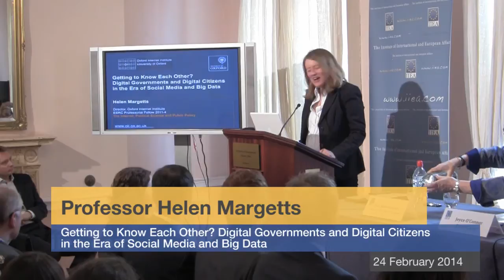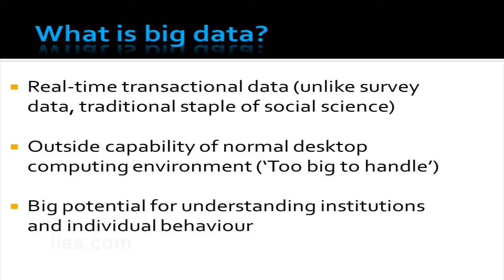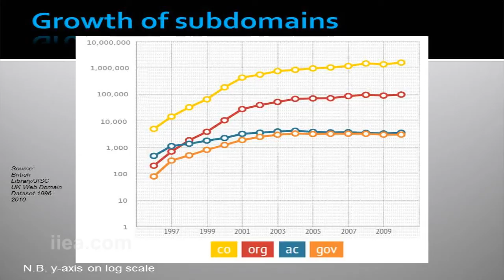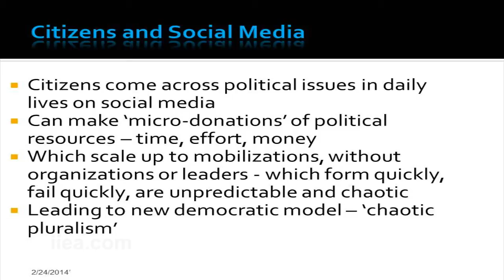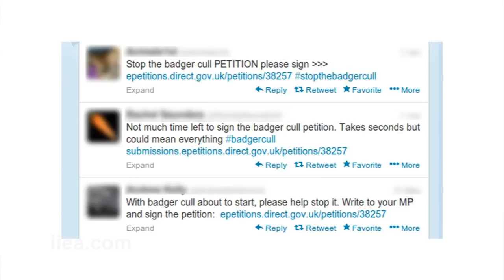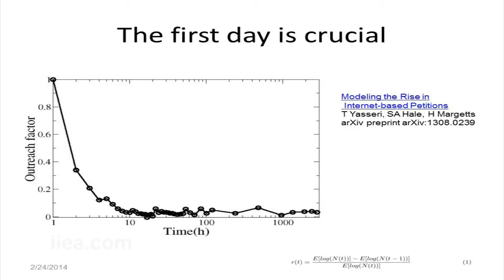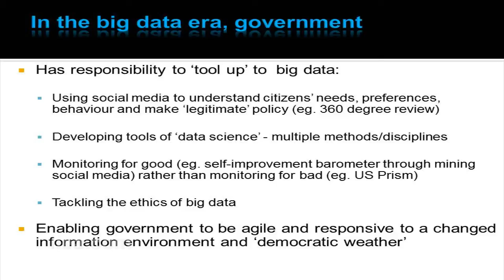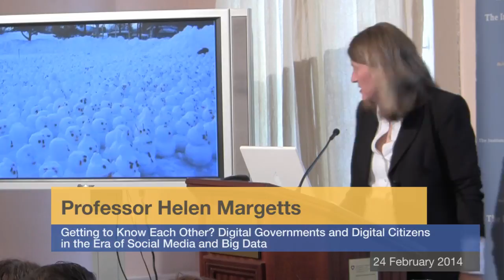Digital Governments and Digital Citizens - Prof Helen Margetts - 24 February 2014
About the Speech:

Professor Margetts will discuss her cutting-edge research into how the Internet is fundamentally altering the relationship between governments and citizens. The rapid proliferation of technology and big data is challenging long-held assumptions about collective action, political participation and the role of governments. Professor Margetts' talk will offer a fascinating glimpse of the future of digital-era governance.

About the Speaker:

Helen Margetts is the Director of the Oxford Internet Institute (OII) and Professor of Society and the Internet. She is an international expert in digital-era governance and politics, investigating the nature and implications of relationships between governments, citizens and the Internet and related digital technologies in the UK and internationally. She has advised the OECD, UK Cabinet Office and others on digital policy and is the author of Chaotic Pluralism: Social Media and Collective Action (2014).